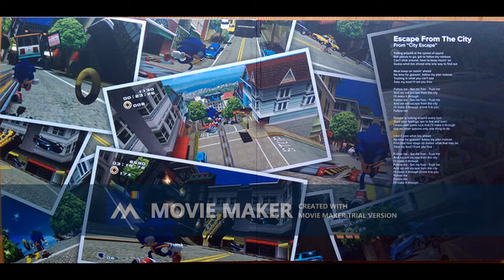Sonic Adventure 2 2001 Hero Side 06 Can't Stop, so What! For Metal Harbor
Sonic Adventure soundtrack. I've owned the game for over 10 years. Here is the soundtrack for the Hero Side